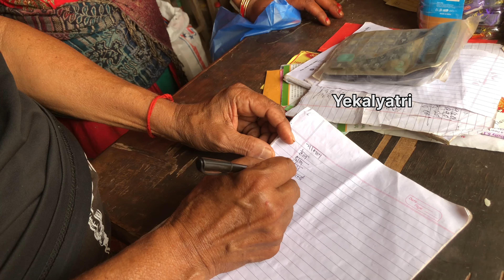सोच्नै नसकिने दुखत्त घटना :-😭 उपचार त के खानाको सम्म अभाव 😭 helping video@yekalyatri369 helping team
: i have traveled in nepal 30 district without money & indai ,bhutan , i hope we are enjoyed watching video
* Channel Name : Yekalyatri369
* Address : Nuwakot , Bidur 11
*Profession : Vlogger/motivational speaker
* For Video :- dji mino pocket & ipone 7
* Edit on :- Vn
*About Channel : My channel is travel all over nepal& abroad, motivation ,memory ,yoga , documentary&health awareness,Explore village , explore many types of story , interview all types people